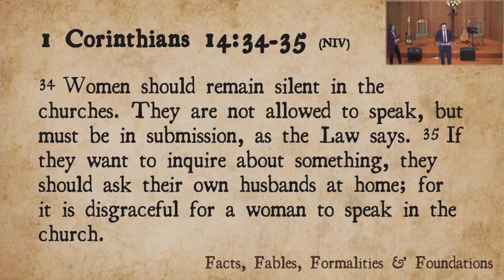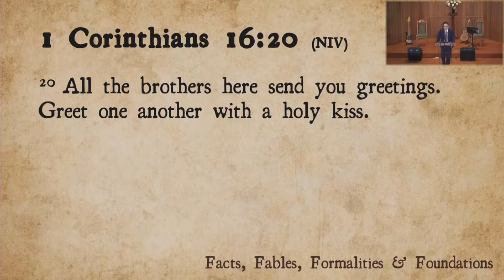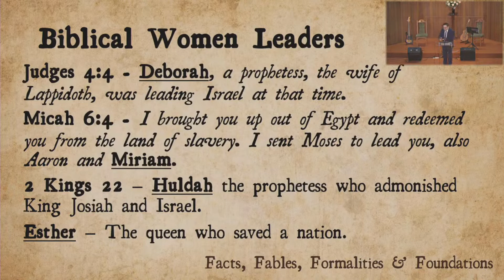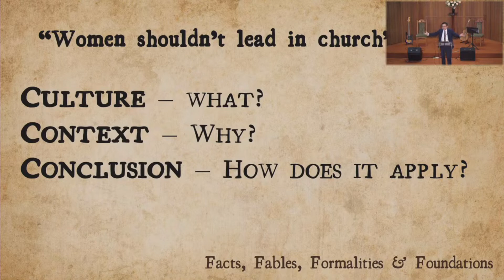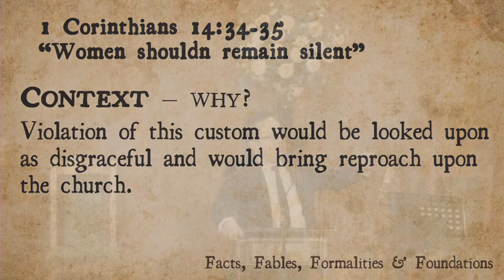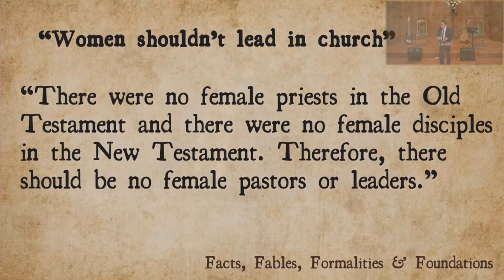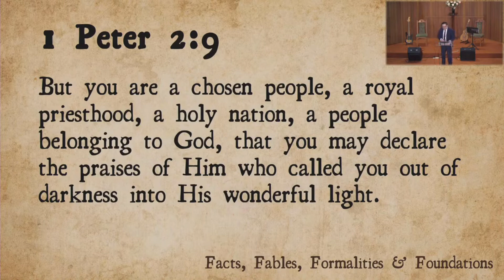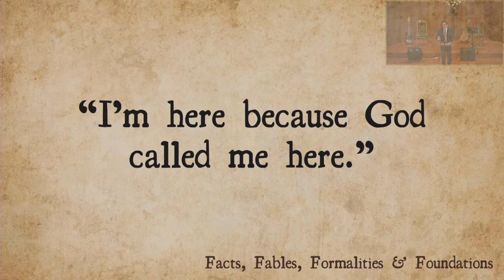Sermon 6 August 2022 - Women Shouldn't Lead in Church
In this fifth installment of our "Facts, Fables, Formalities & Foundations" (F4) sermon series Pastor Yoshi investigates the statement "Women Shouldn't Lead in Church"